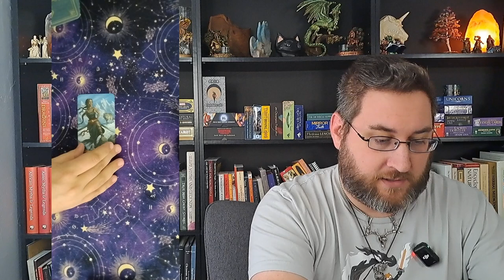Feeling like you are in a Hurricane? Try the Eye of the Storm Spread!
I affectionately call this spread the Eye of the Storm. It is a nine card reading with the central card being the primary concern & the eight surrounding cards providing context into how the situation came to be and how to resolve it. I use the Modern Spellcaster's Tarot to demonstrate the spread.

The server is small but mighty! It is a place to hang out and chat. Iri checks it daily so it's a great place to ask questions in an informal setting.

If you are enjoying my content and have some disposable income consider leaving me a tip. There are also tiers for monthly subscriptions which come with extra benefits like special discord roles, Video calls with Iri and an individual tarot reading.